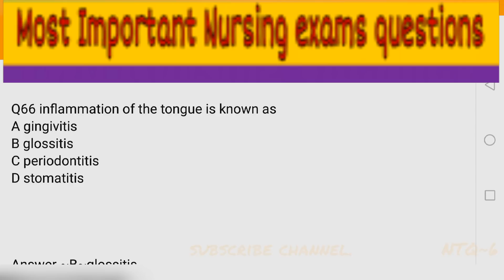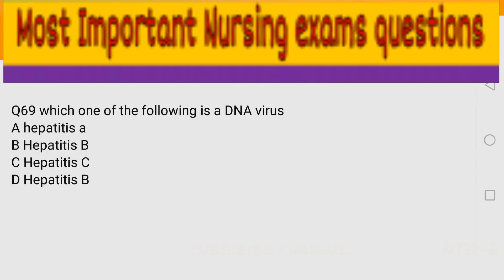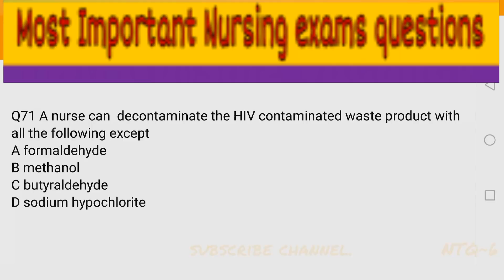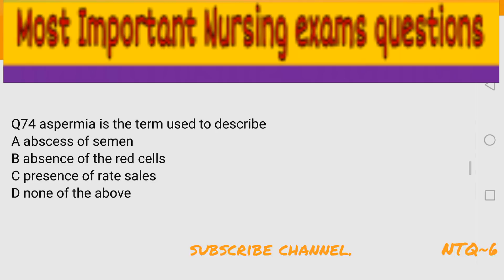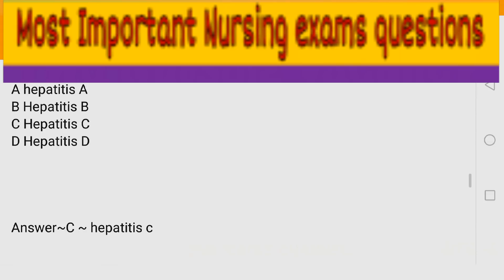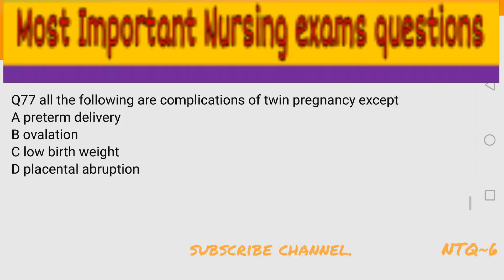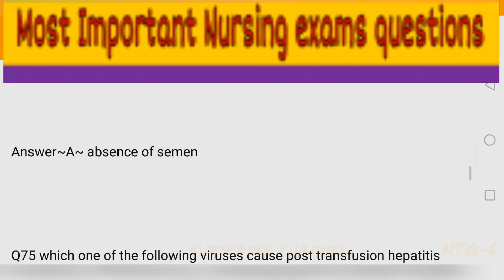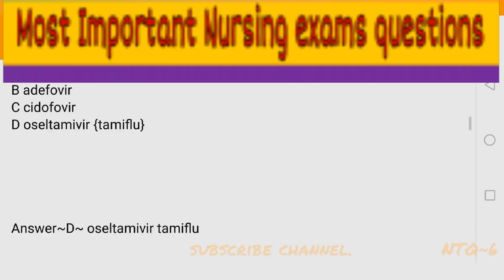NTQ~06 || UP NHM bridge course exam solve paper part~03 || UP NHM ANM Exam paper || Esic exam paper